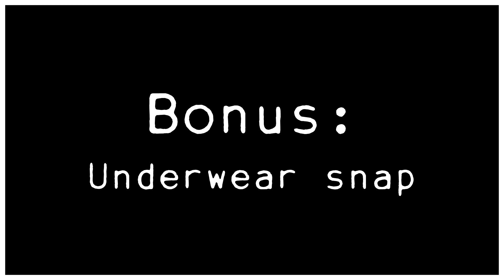【ENG SUB】Waking up next to Kanae ASMR (+Pantsu snap)《NIJISANJI / Kanae》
*Note that there may be some mistakes in my translations, I'm still learning.

Hope you enjoyed! Please let me know if there any errors!